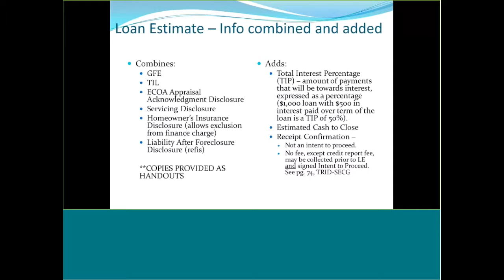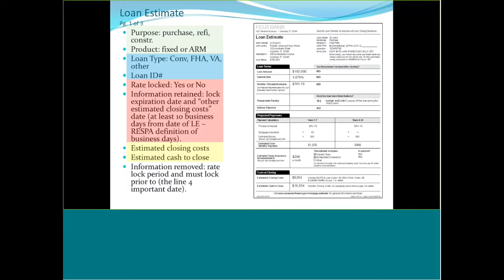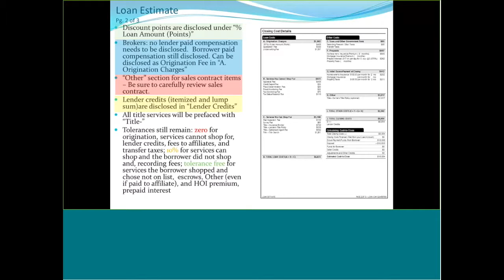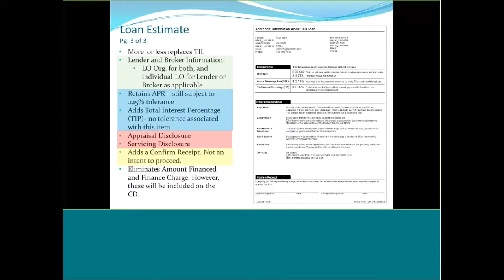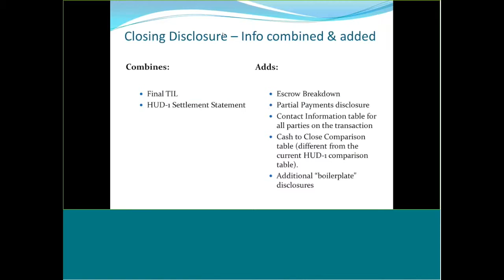Renasant Bank - Loan Estimate Review (TRID)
Part 2 of this video series by Mark Harmon and others from Renasant Bank on the TRID changes coming to the Real Estate industry.